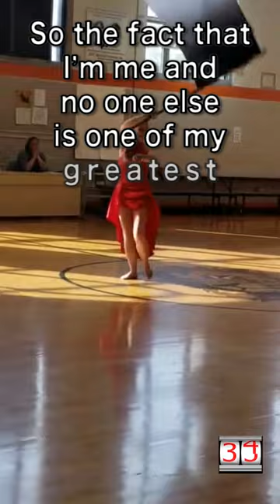Can You Walk The Thin Line? Did I? Morning Motivation w/ Mister Honesty 2-92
Today's quotes come from mandyhale Mister Honesty's daily video.